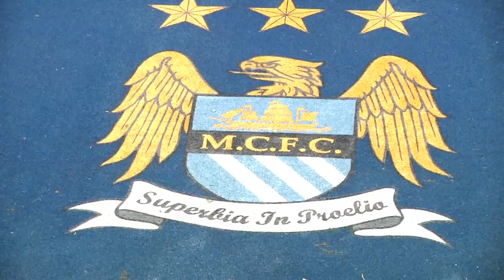2011 id2 NSIT Recap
Highlights from the 2011 id2 National Selection International Tour, which took place Feb. 17-27 in Scotland and England. The id2 National Selection posted a record of two wins and one loss on the tour, with victories over Celtic F.C. Academy and Manchester City F.C. Academy.